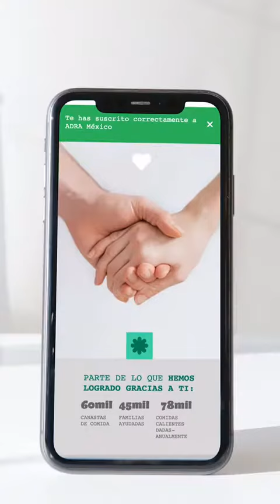Sé un colaborador de ADRA México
Únete con ADRA México y apoya a las personas que menos oportunidades tienen haciendo tus donaciones